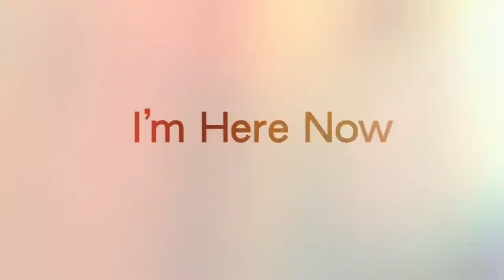Mark Warren Jacques - I'm Here Now Gallery Hijinks solo show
I spent a short afternoon with my friend Mark Warren Jacques to talk about his upcoming show at Gallery Hijinks titled "I'm Here Now". Join me as I interview mark about what influences his art and attempt to find out what "I'm Here Now" even means.

Music written, preformed and recorded by Mark Warren Jacques.

Extra special love to Tylor Bohlman (twistedarrows.com) for his help. Shout-outs to Jesse Chandler, The Gallery Hijinks Ladies, Casey Gray (caseygray.com), David Bayus (davidbayus.com) and The New Brohemians.

- Joe Lumbroso for Warholian.com

More info on the show:

Mark Warren Jacques—I'm Here Now

October 16th 2010 to November 15th 2010 Opening: October 16th 2010, 6-10pm

Gallery Hijinks presents I'm Here Now, a solo exhibition of new paintings and installation by Mark Warren Jacques. Please join us for the opening reception on October 16th, 2010 from 6-10pm.

Mark Warren Jacques admittedly has an amorous disposition and this time he's fallen in love with San Francisco. While embracing different cultures, ideals and perspectives he's under- gone a metamorphosis in his painting, both conceptually and symbolically. I'm Here Now introduces a new collection of works inspired and created from this embraced artistic journey.

Clean, fluid lines juxtaposed with bold geometric shapes may have been the artists most evident trait until now. This collection unveils a new direction in concept and theory for Jacques, incorporating form, figures and anatomy with his existing spectrum of symmetrical and organic shapes, unearthing a new dialogue for the viewer.

Introspection of the mind, body and soul are divulged figuratively while remaining abstract. Bright colors cluster together with patterns and stark edges as elements of the natural world take form with bare boned foliage and starry constellations.

This exhibition plays as both a cycle of self-assessment for the artist as well as a bold statement of place and time, Here ...